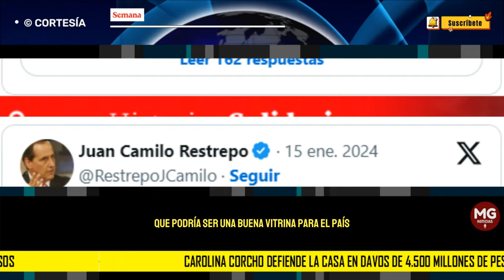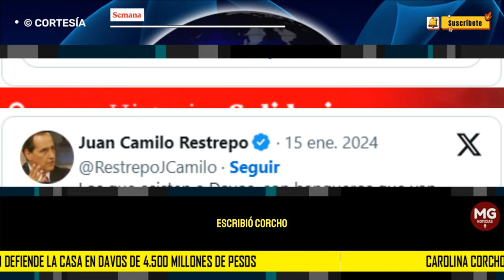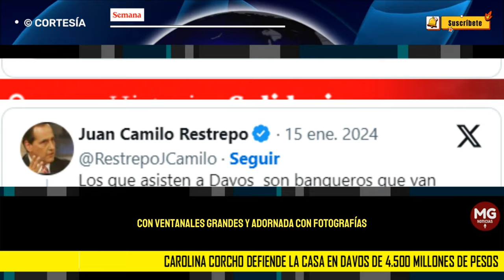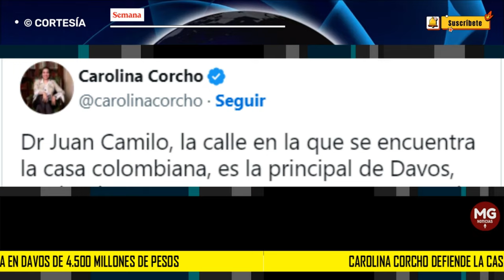🛑 CAROLINA CORCHO DEFIENTE LA CASA EN DAVOS DE 4.500 MILLONES DE PESOS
Sigue la polémica por la costosa casa que el gobierno del presidente Gustavo Petro arrendó en Davos, Suiza por cerca de 4.500 millones de pesos. Carolina Corcho, exministra de Salud y Protección Social, opinó sobre el recurso que se invirtió, asegurando que podría ser una “buena vitrina” para el país.
SEMANA